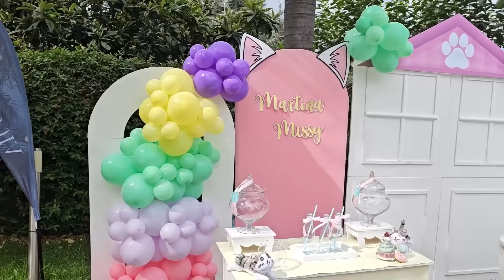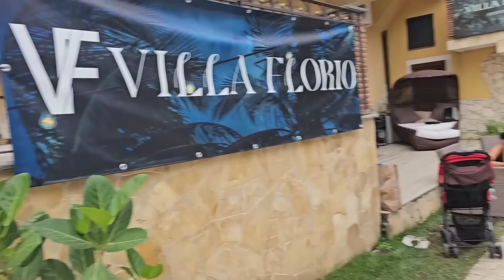FESTA DI COMPLEANNO IN MEGA PISCINA E REACTION DI MARTINA MISSY AD UNA SORPRESA DI MAMMA TY !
In questo nuovo video di oggi:
COMPLEANNO DI MARTINA MISSY CON MAMMA TY E PAPA' SALVO CHE LITIGANO PERCHE' HA DIMENTICATO LA TORTA
Organizziamo un compleanno a sorpresa per martina missy in piscina con tutti i suoi amici del cuore e il suo fidanzato.
mamma ti rimprovera papa salvo che ha dimenticato di controllare la torta.
Leon fa il bagno in piscina con gli invitati.
Festa pazzesca.
Tutti cantano tanti auguri a te e martina miss è molto felice.

Vi voglio bene Cuoricini.